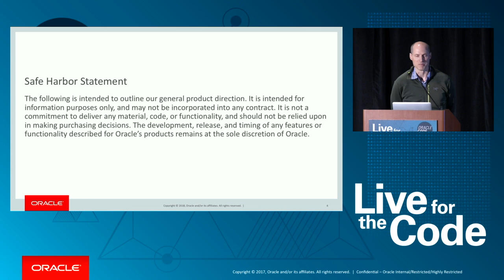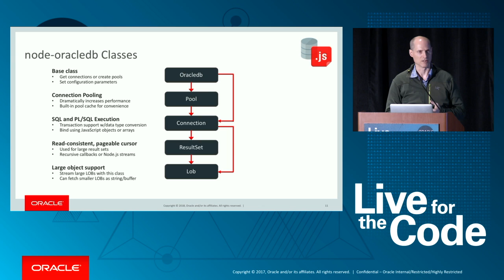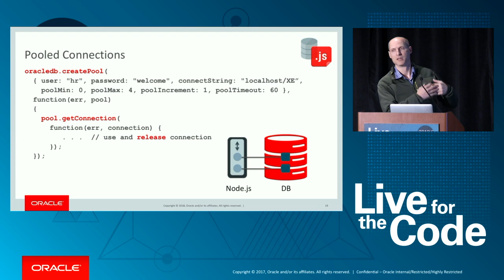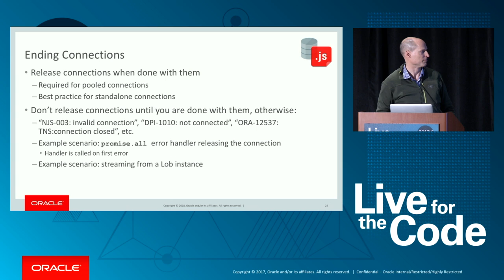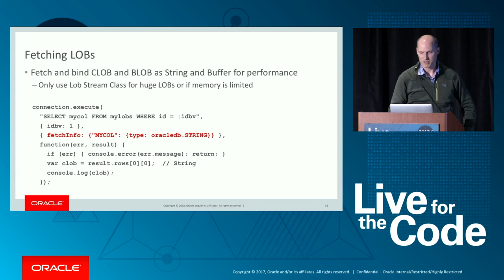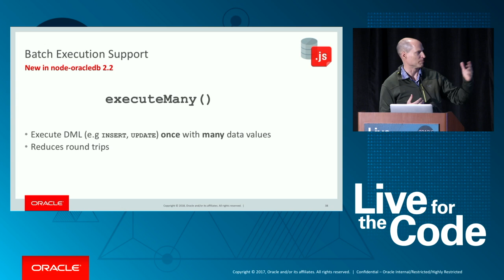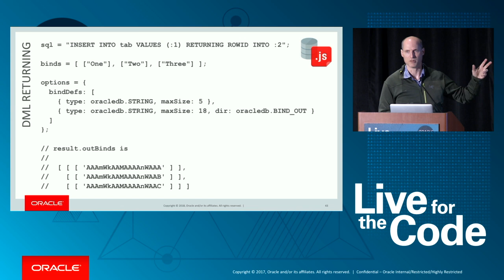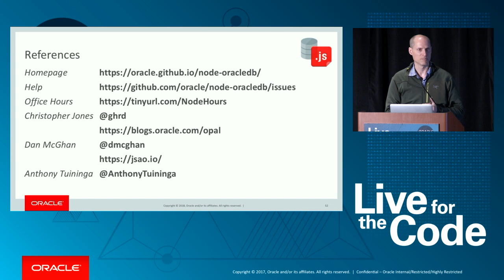Node.js: Fast Data In and Data Out with Oracle Database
Christopher Jones
Senior Principal Product Manager
Oracle

Powering the world with JavaScript? It's all about data management and scalability. This session showcases the node-oracledb module for building great Node.js applications with Oracle Database. Keep up to date with all the latest on this rapidly changing ecosystem.